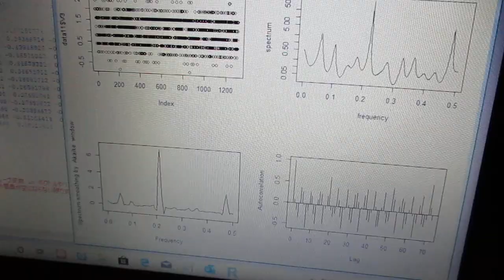超音波技術（多変量自己回帰モデルによるフィードバック解析） ultrasonic-labo